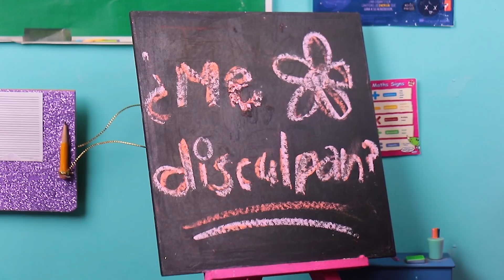💸 Niña RICA se ENAMORA del Niño POBRE del SALON! 🏚 Amiguis Distroller - Juguetes Fantásticos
Berinaiz la chica más Nice de Distroller ha sido inscrita en una escuela pública pues su papá ya no puede pagarle el colegio, sin embargo, Chamoy su "mejor amiga" no puede creerlo y no para de hacerle burla, a pesar de su renuencia, lo que Berinaiz jamás imagino es que en su nueva escuela encontraría a las mejores amigas y el niño que le gusta le correspondería... 💖